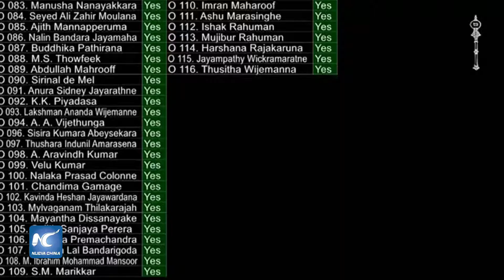Parlamento vota a favor de confianza sobre primer ministro derrocado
El Parlamento de Sri Lanka aprobó un voto de confianza sobre el derrocado primer ministro, Ranil Wickr, con 117 legisladores de los 225 miembros del Parlamento que votaron a favor.